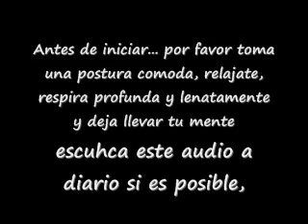Afirmaciones positivas...Video #2.wmv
He aca mi segunda produccion para aquellos que lo pidieron, gracias por su apoyo y en medida que lo vayan pidiendo, seguire creando mas videos como este, si quieren algun tema o algo en especifico (siempre de motivacion) solo diganme y hare lo posible para crearlo.espero les guste...comenten porfa!!! ^_^
Motivacion personal, auto motivasion, automotivacion, metafisica cuantica, mente positiva, afirmaciones de riqueza, exito, riqueza, rico, abundancia, millonario, autosugestion, auto sugestion, ley de la abundancia, ley de la atraccion, el secreto, la ciencia de hacerse rico. Sequeira